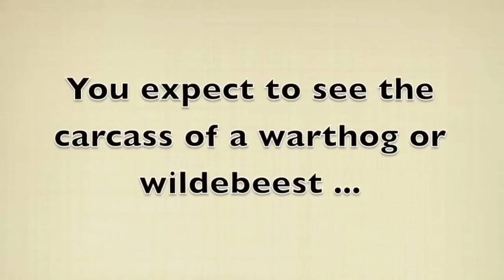The Day A Daughter Lost Her Mother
Hello internet enthusiasts! Welcome to the first in a series of 4 films that will show the greatest moments from my summer vacation in Tanzania. Hope you enjoy!
My Google + : Hamir Thapar

Car Throttle : Hamir Thapar